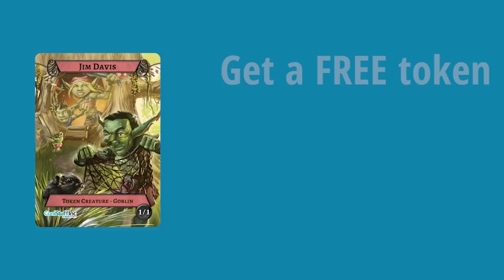MTG Arena: Standard Demilich with Jim Davis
Time Stamps
00:04:04 - Match 1
00:21:55 - Match 2
00:45:18 - Match 3
01:01:35 - Match 4

Deck
4 Island
2 Swamp
4 Duress
4 Strategic Planning
2 Concerted Defense
4 Jwari Disruption
4 Sea Gate Restoration
1 Silundi Vision
2 Bloodchief's Thirst
4 Clearwater Pathway
2 Alrund's Epiphany
4 Curate
2 Tempted by the Oriq
4 Demilich
4 Consider
4 Fading Hope
4 Otherworldly Gaze
1 Blood Pact
4 Shipwreck Marsh

Sideboard
2 Disdainful Stroke
2 Test of Talents
1 Flunk
1 Malevolent Hermit
1 Infernal Grasp
1 Soul Shatter
1 Tempted by the Oriq
4 Power Word Kill
2 Blood Pact